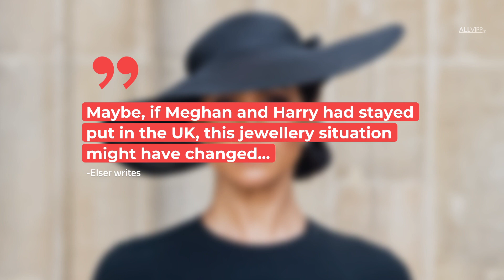Gift From The Queen To Meghan: The Sad Truth Behind It | ROYAL FLAIR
Queen Elizabeth II recently passed away, leaving much of her jewellery to her relatives. But a royal expert believes the Queen's gift to Duchess Meghan speaks volumes.